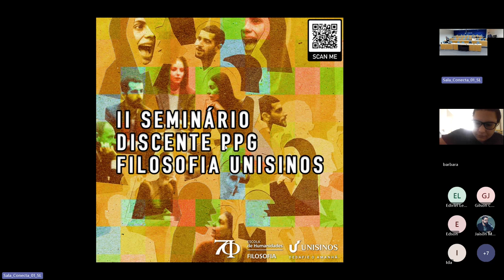Arte como experiência e processos de criação em John Dewey - Barbara dos Santos (UNESP)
Arte como experiência e processos de criação em John Dewey
Barbara dos Santos (UNESP)